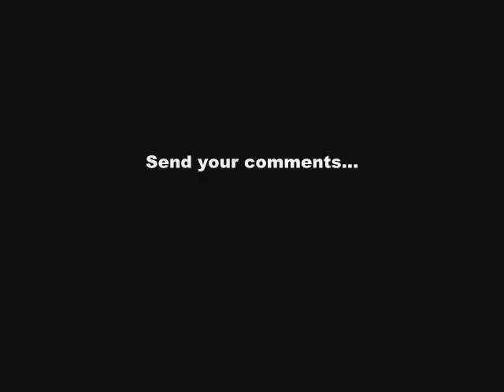The Most Beautiful Goals in History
A great video mix that contains each of the best goals from the greatest players in history...PELE, MARADONA, ZIDANE, RONALDINHO,ETC...